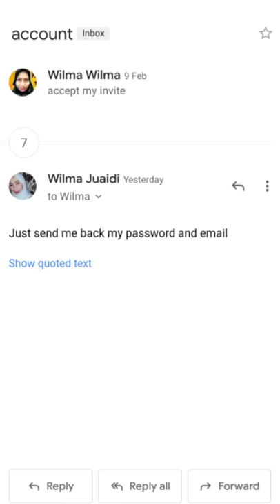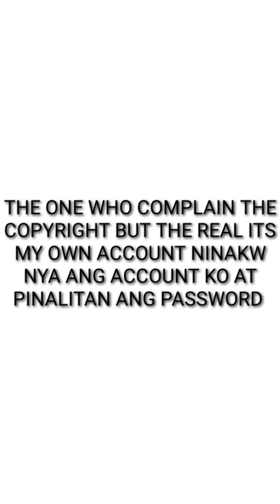HOW TO REMOVE COPYRIGHT STRIKES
Ito na talaga ang pinaka bad EXPERIENCE ko sa year 2020 ang copyright strikes guys if you have 3 copyright strikes your channel will be terminated as in buburahin ni YOUTUBE ang video lahat lahat mawawala at di ka na pwdi gumamit NG YOUTUBE sa Gmail mo.